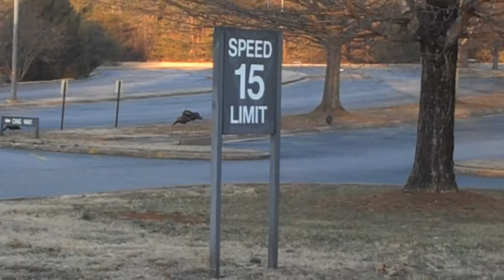Turkeys in Newton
Turkeys in the parking lot where I work